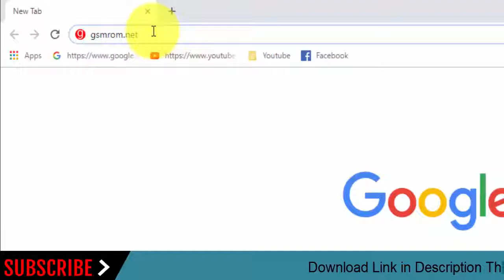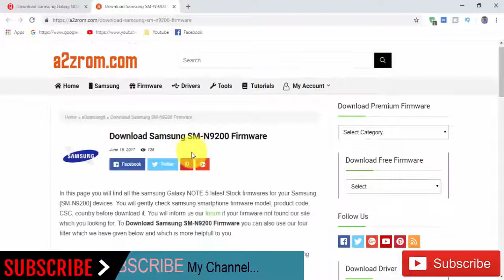Download Samsung Galaxy NOTE5 SM-N9200 Stock Rom ! Official Firmware Update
In this Website (gsmrom.net) we have managed to share the Original Samsung Stock Rom (firmware) for all the available Samsung Devices. we will give you a tutorial on how to update the firmware of your Samsung Galaxy NOTE5 SM-N9200.

Required for this is:
- your Galaxy NOTE5 SM-N9200, with at least 30 percent charge.